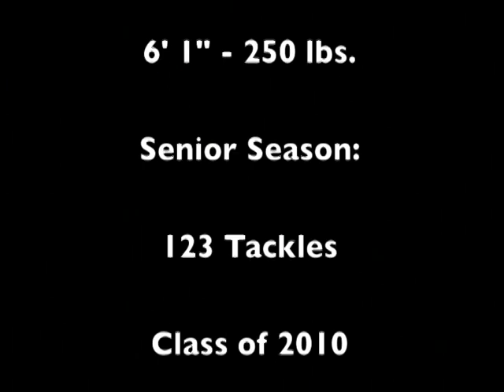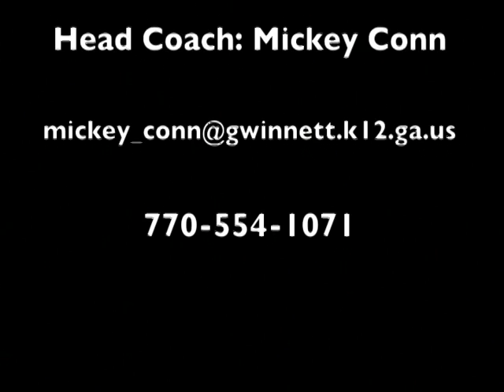Terry Williams #36 Senior Highlight Tape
I'm goin to East Carolina next year for football and this is my senior highlight tape. Check it out and tell me what you think.